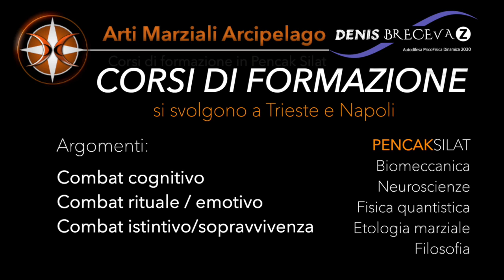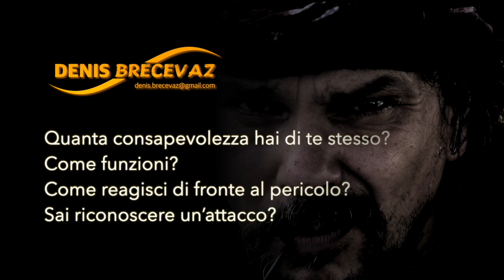Pencak Silat 2023 - Autodifesa Psicofisica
Accademia Arcipelago Pencak Silat - l'Arte Marziale.
Corsi di formazione ordinari e superiori (formazione professionale)

Maggiori informazioni e contatti:
Facebook: Pencak Silat Nusantara Italia